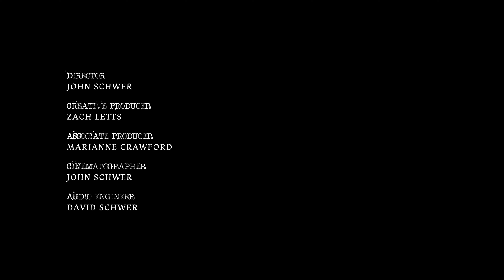Aykay - "Ice the Cake" | Elevator Music | S1E07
Finally, an elevator you want to get stuck inside.

Aykay is a rapper & vocalist from the small town of Livingston, Texas. His journey has been fraught with hardship and challenges; all shaping the artist he is today.

Now a Los Angeles resident with a budding music career, Aykay uses his art-form to share his experiences with the world.

EPISODE CREDITS

Director - John Schwer
Creative Producer - Zach Letts
Associate Producer - Marianne Crawford

Cinematographer - John Schwer
Audio Engineer - David Schwer